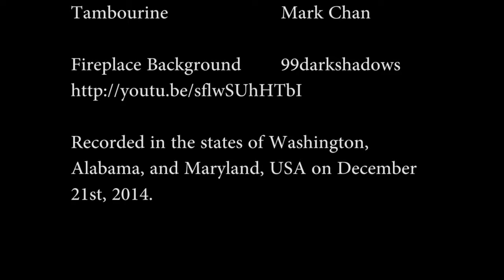Jingle+Bell+Rock+ +Ocarina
This is a cross country collab from 2014 with Danny Delaney (Alabama), Mak-ku Chan (Maryland)  and me (Washington State) for the 2014 Songbird Ocarina Holiday Contest. We won first prize!